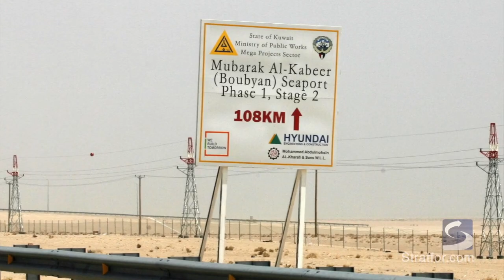Geopolitics of the Northwestern Persian Gulf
Stratfor discusses the Iraq-Kuwait rivalry and the countries' access to the Persian Gulf through their new port projects.